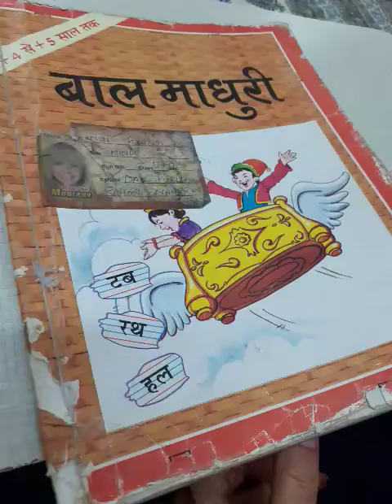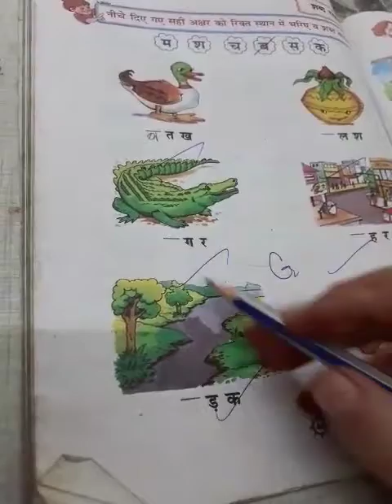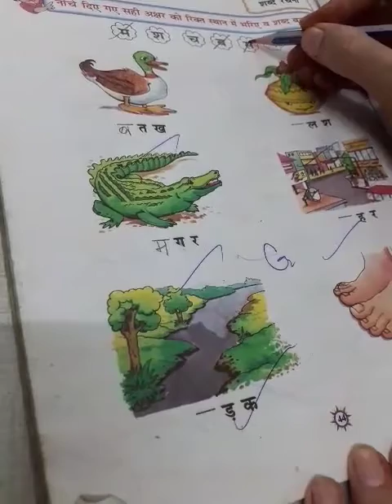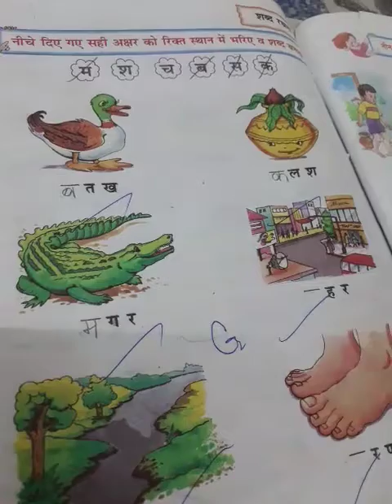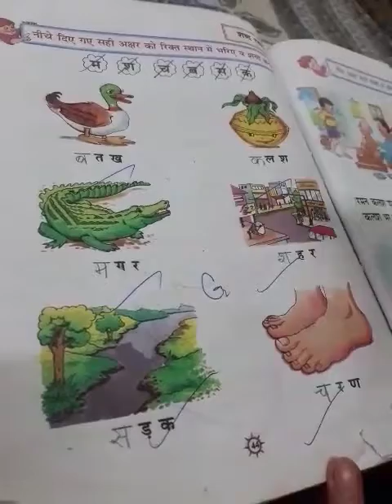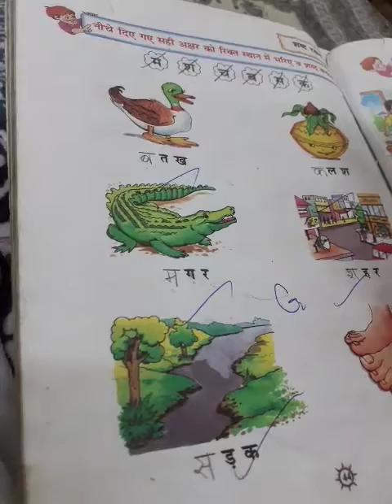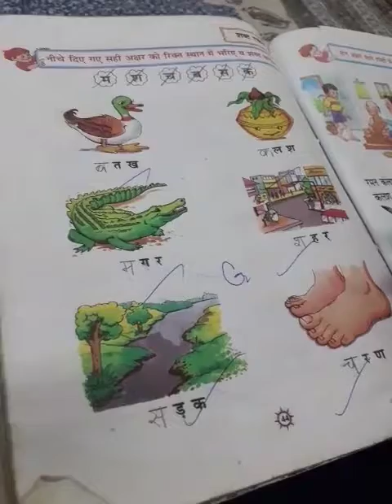DAV Nahan, Class Ukg, Hindi